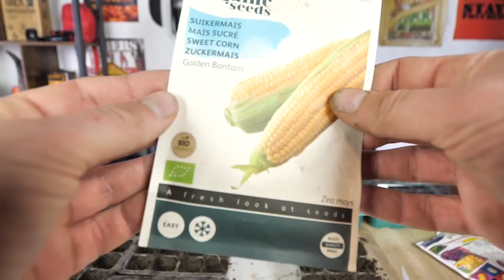JE PLANTE MON POTAGER DANS LA NEIGE !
Lancement du potager 2022 , je plante mon potager dans la neige ! Je vous montre ce que nous allons cultiver et planter cette année comme légumes et frites dans le jardin !